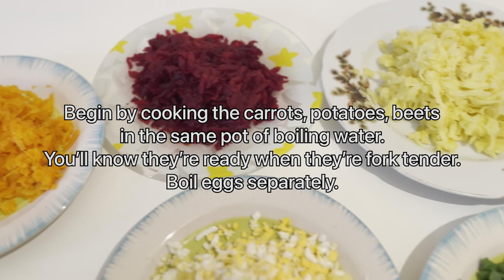Classic Herring Under a Fur Coat | Dressed Herring Salad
In Russian, it's called Selyodka Pod Shuboy (Селедка под шубой) literally translates to Herring Under a Fur Coat or Shuba for short. This Dressed Herring Salad is a much loved meal especially popular during New Year celebrations.

The English translation ‘herring under a fur coat’ is such a beautiful and apt name for this layered salad. It consists of a layer of diced herring, sat on a bed of potato, and layered with various vegetables, such as carrots and beetroot, bound with mayonnaise, and topped with crumbled boiled egg yolks.

Ingredients:
1. boil and chop all the following ingredients:
 • Herring fillets in oil about 400g
 • 1-2 large beets peeled
 • 1-2 large potatoes peeled
 • 1 ½ cups mayonnaise
 • 1-2 large carrots peeled
 • ½ white onion chopped (use less onion if you prefer)
 • 2 hard boiled eggs
 • salt and pepper
 • dill to garnish optional